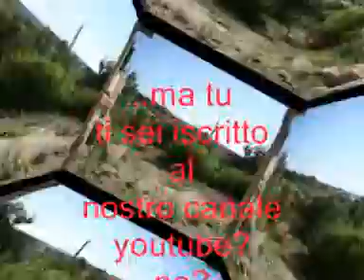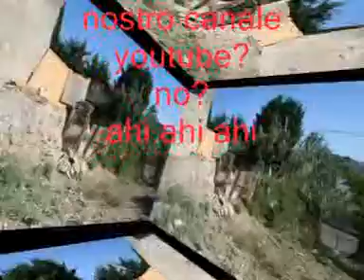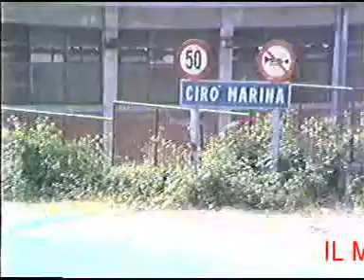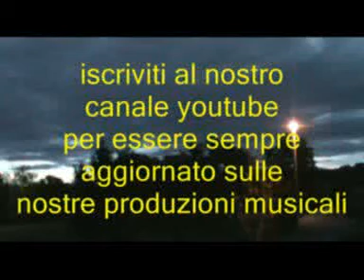Super medley canzoni di ieri di oggi di sempre * Artisti vari * "the best"